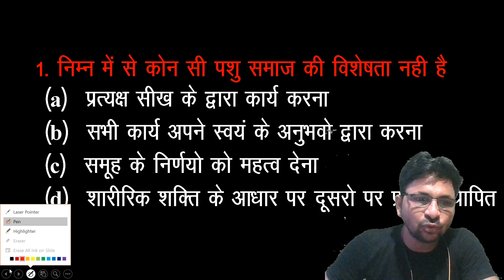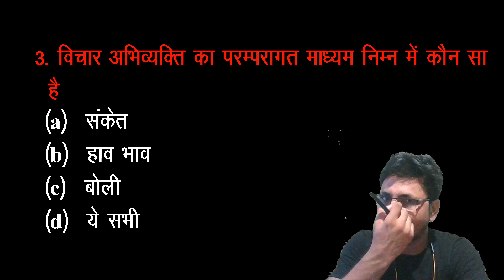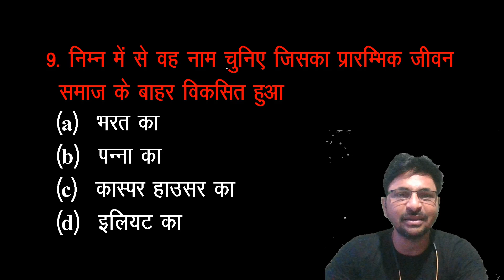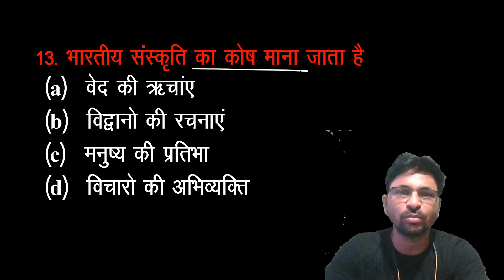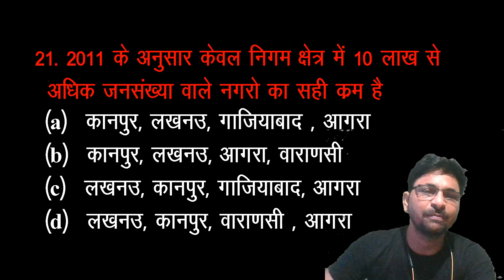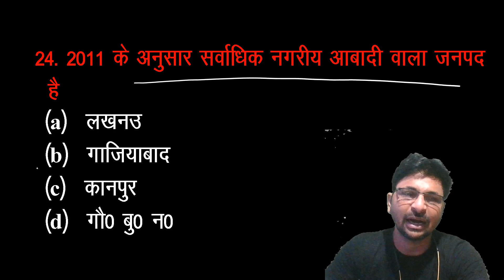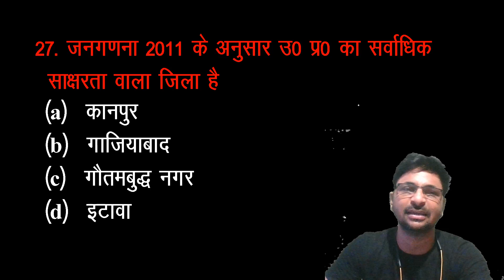लेखपाल,ग्रामीण परिवेश और यूपी.जी.के.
इस चेंनल पे आप को UPSC, NDA,CDS,UP PCS, LOWER PCS, समीक्षा अधिकारी, UPSSSC, व अन्य प्रतियोगी परीक्षाओं से संबंधित सामान्य अध्ययन के विषयो की वीडियो आप को मिलेगी ।